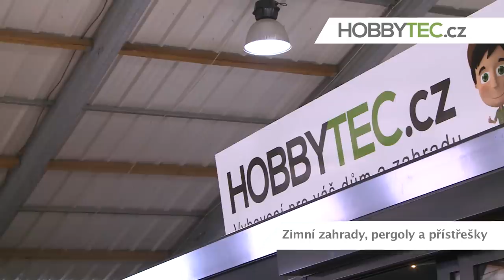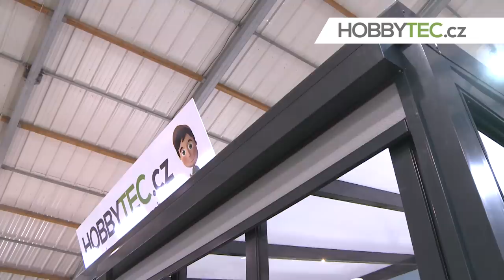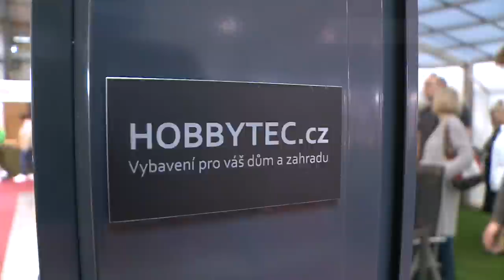HOBBYTEC CZ – zimní zahrady, pergoly a přístřešky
V pražském veletržním areálu v Letňanech se letos v březnu konal unikátní souběh veletrhů pro bydlení, stavbu, design a zahradu – veletrhy FOR HABITAT, DESIGN SHAKER, FOR GARDEN, FOR INTERIOR a několik dalších. Na veletrhu FOR GARDEN návštěvníky zaujala expozice rodinná firma HOBBYTEC CZ, která nabízí vybavení pro dům a zahradu.

Rozhovor: Petra Zelená - Hobbytec CZ s.r.o.

Zimní zahrady - sezónní i celoroční
Zimní zahrady vyrábíme výhradně z hliníku a dodáváme je hned v několika variantách. Nejžádanější jsou hliníkové sezónní zimní zahrady, poté následují hliníkové zimní zahrady temperované a nejvyšší stupeň představují hliníkové zimní zahrady pro celoroční využití. Rozhodněte se sami, pro jaké účely chcete zimní zahradu využívat. Naše výrobní divize Hobbytec Aluminium Vám vyrobí a instaluje všechny druhy hliníkových zimních zahrad.
Zimní zahrady rozšiřují obytný prostor domu, poskytují příjemné místo k relaxaci a dávají možnost se celoročně věnovat Vašemu hobby - zahradničení.  Zimní zahrady a pavilony plní i estetickou funkci. Nabízíme Vám hned několik variant zimních zahrad a pavilonů: levné, zakázkové nebo celoroční.

Pergoly, zahradní pergoly a krytá posezení
Pergoly a zastřešení teras vyrábíme prostřednitvím naší divize Hobbytec Aluminium na míru zákazníka. Specializujeme se na pergoly z hliníku různých typů a konstrukcí. Ročne vyrobíme a instalujeme několik set zejména hliníkových pergol a zastřešení. Dokážeme zastřešit a zaklít téměř vše co si dokážete představit.
Vhodně zvolenou pergolou na zahradu budete chráněni proti slunci, dešti a dokonce i sněhu. Výhody zahradní pergoly můžete využívat od brzkého jara až do podzimu. Díky stylovému provedení je řada pergol opravdu jedinečným doplňkem vaší zahrady.
Pergoly oceníme nejen jako okrasné prvky zahradní architektury (to se týká především dřevěných pergol) či zastřešené místo pro posezení s přáteli (viz. designové pergoly, levné pergoly atd.).

Přístřešky, moderní přístřešky, levné přístřešky a zastřešení
Nabízíme velký výběr přístřešků a zastřešení k různým účelům. Najdete zde např. moderní přístřešky pro auta, zahradní přístřešky jako altány a pergoly, ale také farmářské přístřešky. Vše v prémiové kvalitě. Levné přístřešky pro řadové přístřešky.

Hobbytec.cz - Vybavení pro Váš dům a zahradu
Našim cílem je poskytnout Vám plnou škálu všech dostupných kvalitních variant řešení napříč celým segmentem pro dům a zahradu s ročím obratem více než 500 mil. Kč. Zároveň jako jední z mála umožňujeme prohlédnout si nejprodávanější vybrané výrobky na vlastní oči a porovnat je v největším showroomu - nacházejícím se jen 2km od Říčan u Prahy. Veškeré produkty můžete pohodlně zakoupit prostřednictvím tohoto e-shopu
Vybrané produkty dodáváme včetně montáže na klíč. Veškeré montážní úkony zajišťují výhradně naši zaměstnanci a to nejen v rámci celé ČR, ale také po celém území Slovenska. Více na Vybírejte z produktů světových výrobců z Japonska, USA, Izraele, Kanady, Německa, Slovenska, Turecka a Polska. A výběrové privátní značky One Trade®.